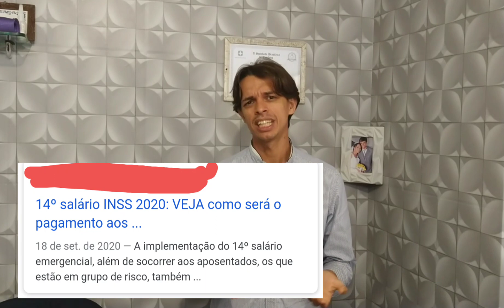14° salário 2020 | 14 salario foi aprovado? | aposentados e pensionistas | abono EXTRA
O 14º salario aposentados 2020 foi aprovado? O Governo já se posicionou a respeito dos beneficiarios do INSS terem um 14º salario?
É sobre isso que nós iremos falar nesse vídeo e explicar para você como anda o processo do 14º salario para aposentados e pensionistas.